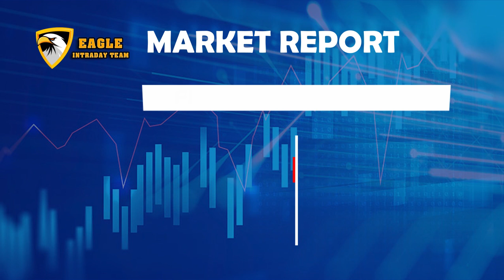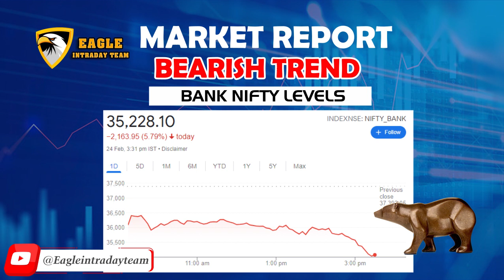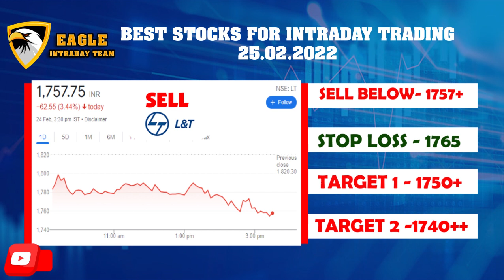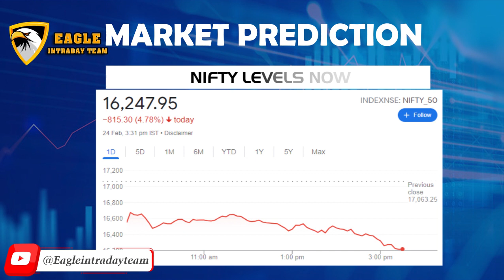TRADING :💚5 Best Stock For TOMORROW /25/FEB/FRIDAY intraday 🤑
LINK 👆✌👆✌👆✌👆✌🔥🔥

Big targets with small stop-loss. These are TOP QUALITY CALLS with Hours of Research. Accuracy of calls is 99%.
🚀From our market experts 🚀